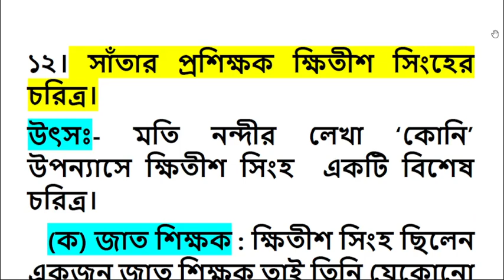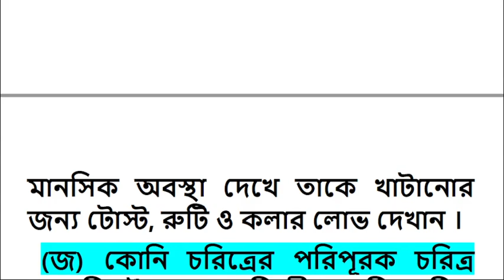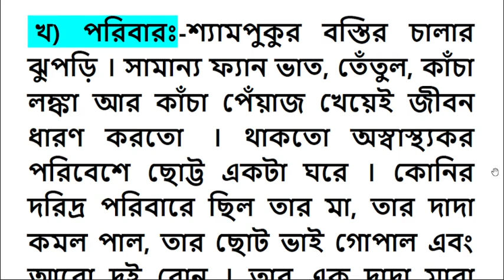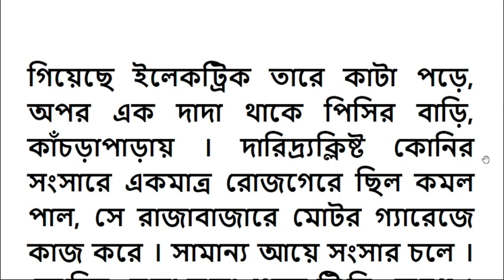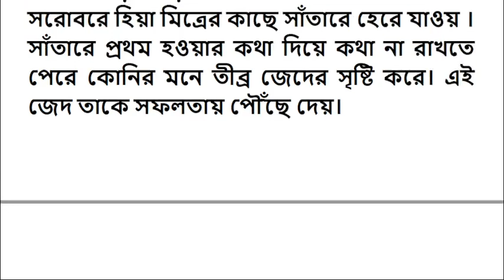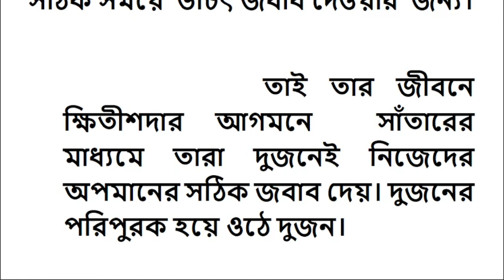CLASS- X বাংলা সহায়ক পাঠ 'কোনি' প্রশ্ন- উত্তর আলোচনা শেষ পর্ব